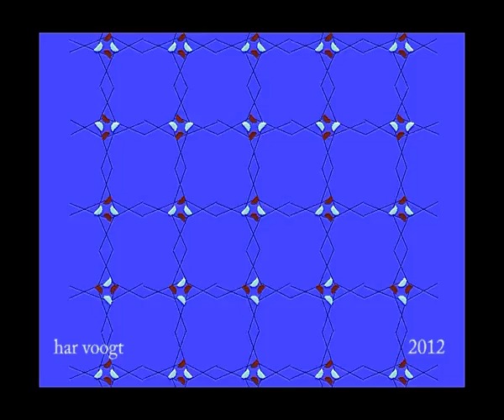circel5902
Kinetic Art